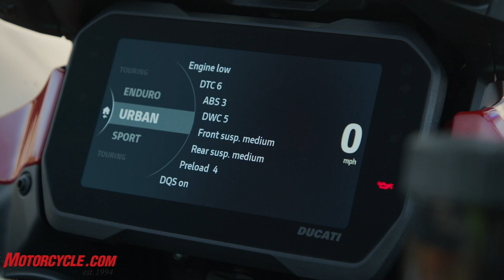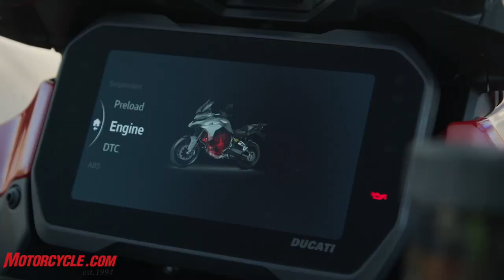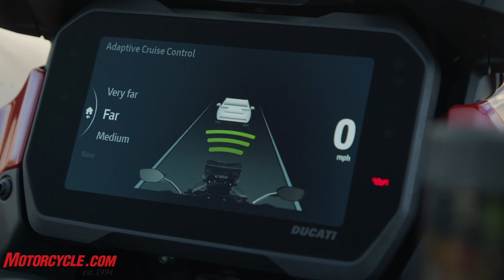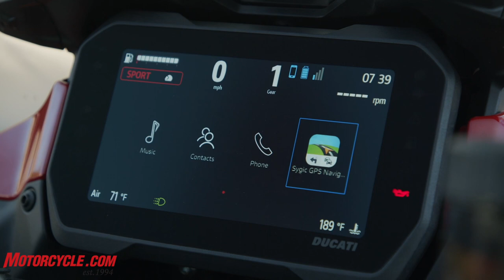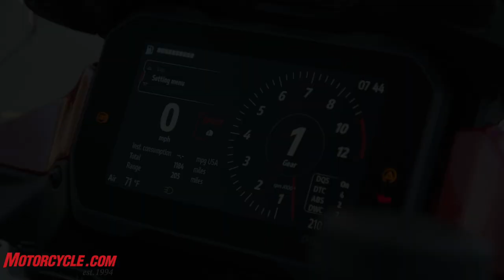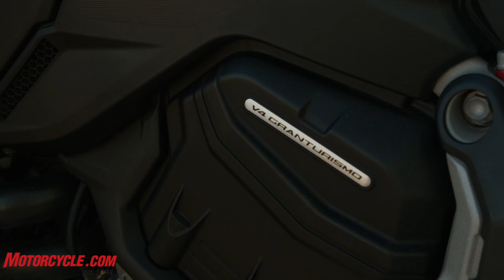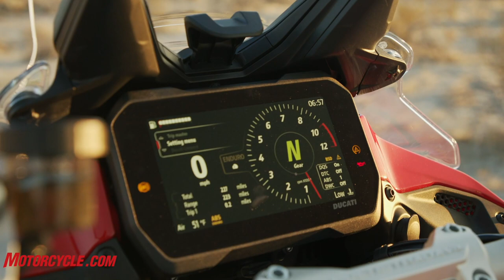2021 Ducati Multistrada V4 Review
The new Ducati Multistrada V4 is a landmark motorcycle for Ducati for several reasons. Not only does its 19/17-inch wheel combo give it proper off-roading ability, but it also showcases the cutting edge in motorcycle electronics, including radar technology that allows adaptive cruise control (among other things).

Sitting at the heart of the beast is the V4 Granturismo engine, which marks a break from Ducati tradition because it uses traditional valve springs! The result is a whopping 37,282 miles before needing a valve adjustment.

Motorcycle.com's Ryan Adams got the chance to test the new Multi V4 and came back astonished with its abilities. Check out the video to see and hear his thoughts, and be sure to visit Motorcycle.com to read his full review.

Established in 1994, Motorcycle.com is the premier online resource for motorcycle and scooter enthusiasts. With hundreds of high quality, detailed video reviews on bikes from Harley-Davidson, Honda, Yamaha, Suzuki, Kawasaki and just about everybody else, it's the best place to go to learn about the latest and greatest two-wheeled creations. There's simply no better resource if you're planning on buying or if you just want to check out some awesome machines.